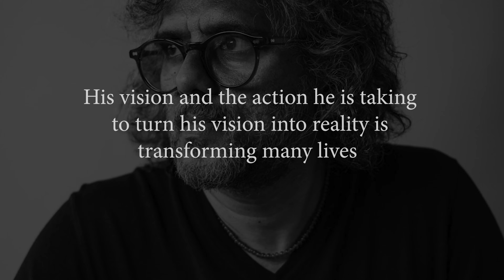Unfolding The Life Journey of Rehan Allahwala | Rehan Allahwala Documentary Trailer No. 2 in 4K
As we are near unfolding the life journey of Rehan Allahwala, here is the official trailer no.2 of the documentary featuring Azad Chaiwala, Shahid Joiya, Usman Chughtai, and Hisham Sarwar.

Visit Rehan.com/j to watch the complete documentary

Like Rehan Allahwala's Facebook page to get updates about Rehan Allahwala, events, business, and job opportunities.